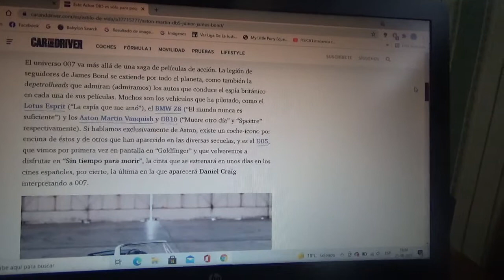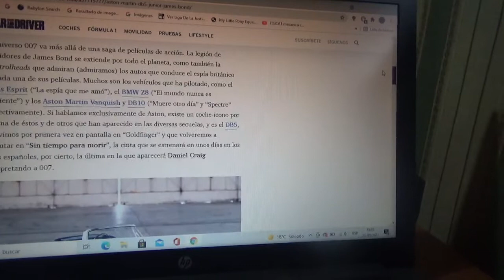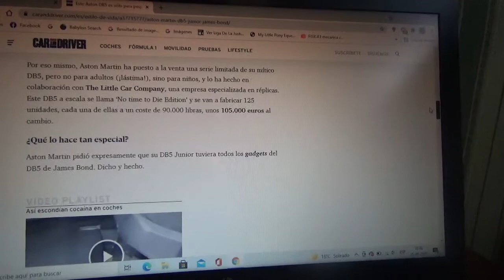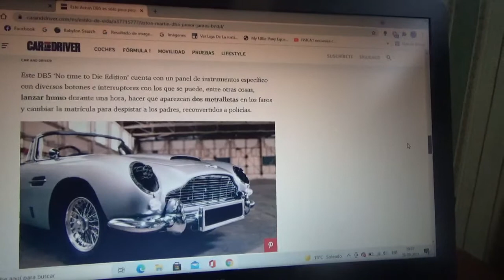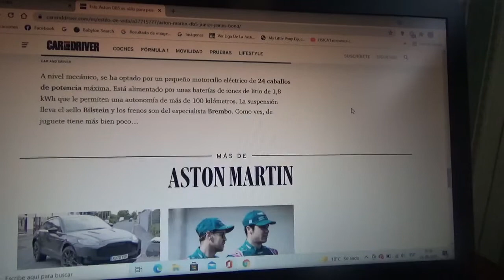Este es un Aston Martin DB5 solo para pequeños espías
En este vídeo les menciono este exclusivo autito de juguete para niños del cual solo habrá 125 unidades que está basado en el DB5 del Agente 007 James Bond